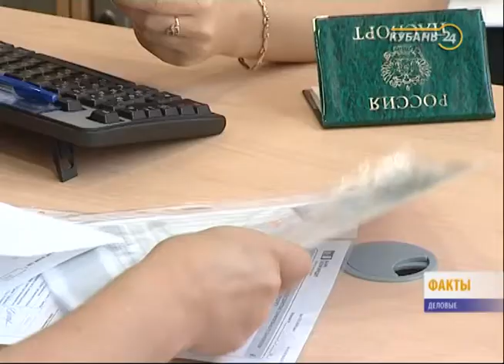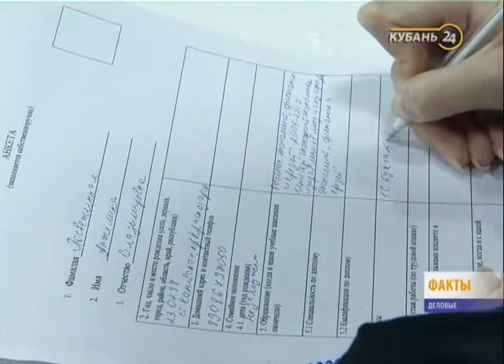25.05.16 «Деловые факты»: бум вакансий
На Кубани в этом месяце значительно выросло количество вакансий на одном из крупных порталов по поиску работы.